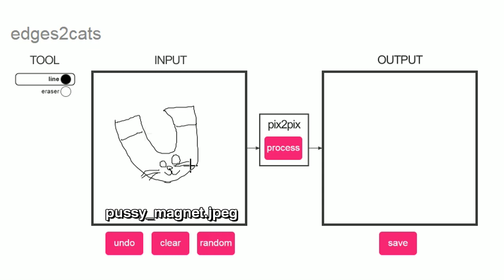Master Hand Is A Boss In This Game??